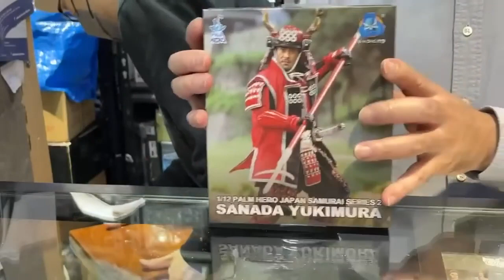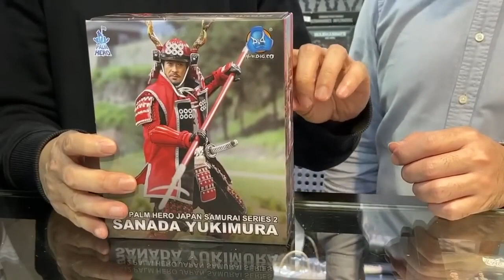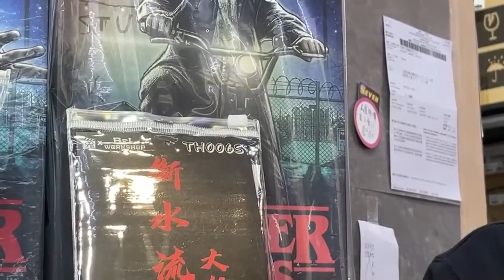「爆玩具」DID 1/12 真田幸村 戰國武將 XJ80015 Palm Hero Samurai Sanada Yukimura TOYSTV Review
Program host:  DMS, Bryan Lo
Produced by:Bryan Lo, Toyswalker-Dick.Po